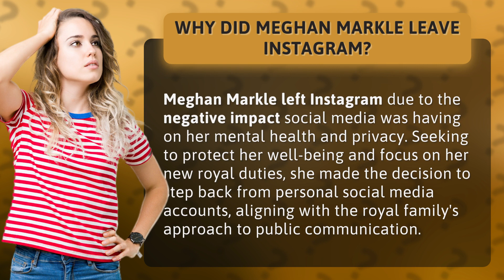Why did Meghan Markle leave Instagram?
Meghan Markle's Instagram Departure: Protecting Mental Health and Privacy • Meghan Markle's Instagram Departure • Discover why Meghan Markle chose to leave Instagram, prioritizing her mental health and privacy amidst the negative impact of social media. Learn how her decision aligns with the royal family's communication approach.